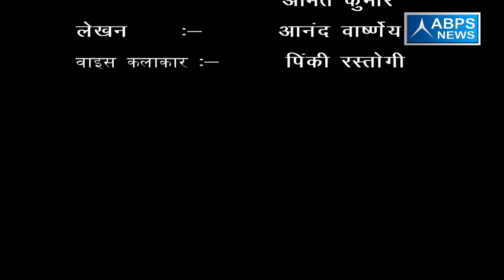जनपद मथुरा के ब्लॉक बलदेव में प्रदेश सचिव ने किया प्रधानों को संबोधित